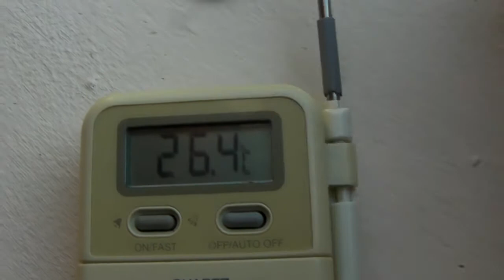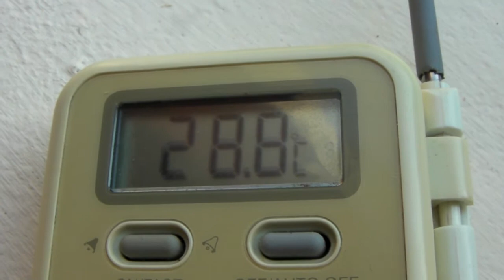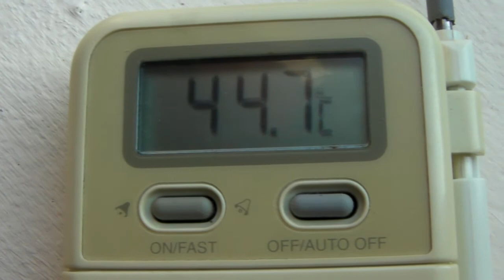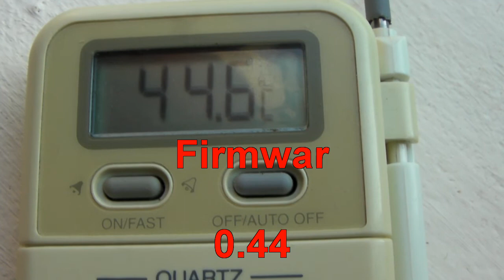Mobius action cam test température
Test température Mobius

starting 26° celcius   ambiente  air after 12 minutes = 45° celcius